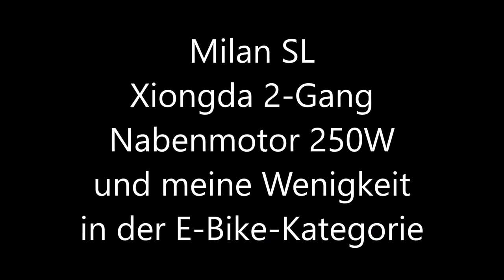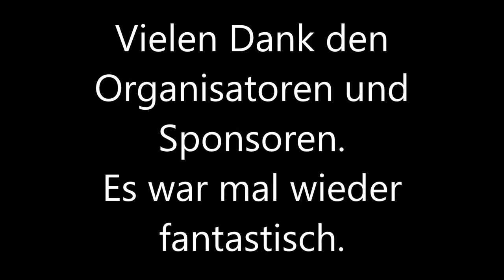Highway to Sky, Sustenpass 2018 Start-Ziel